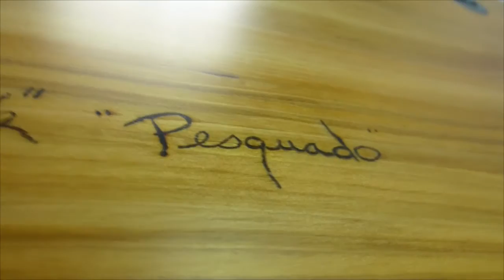Pesquado - Hollow Wooden Surfboard - Pacific Islands Surfboards